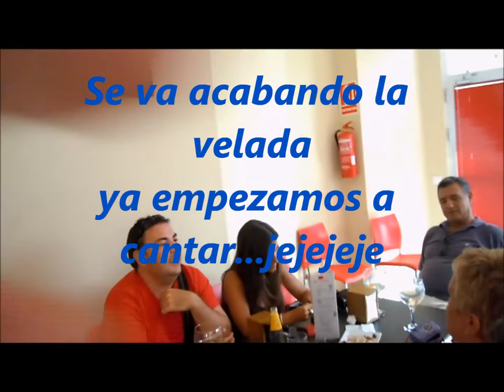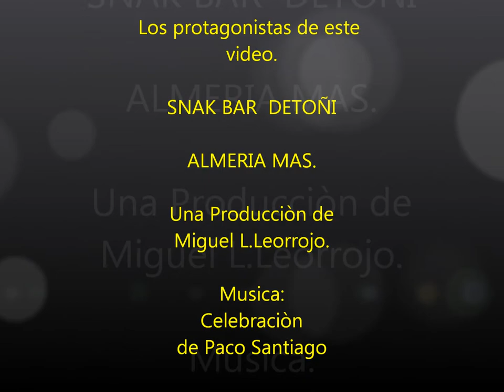Almeria "Mas" en DETOÑI Snak-Bar//Almeria de Tapas.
Una velada agradable  de Almeria Mas,en DETOÑI SNAK BAR.Almeria.No dejes de visitarlo...te agradarà.